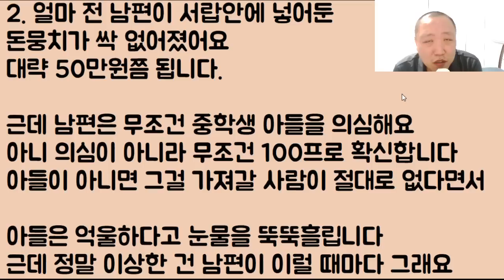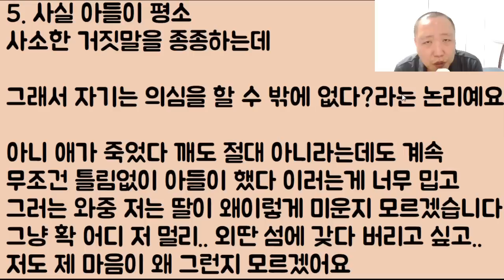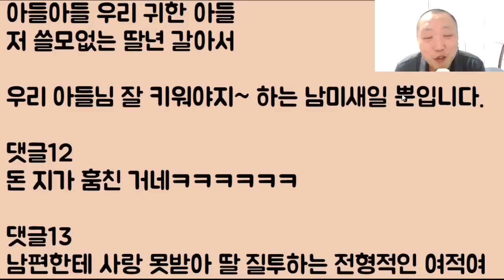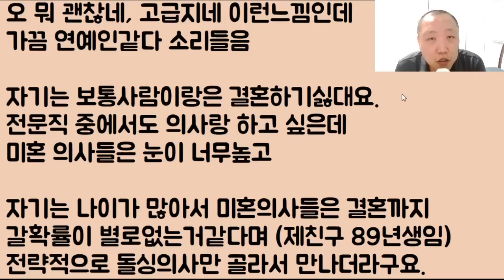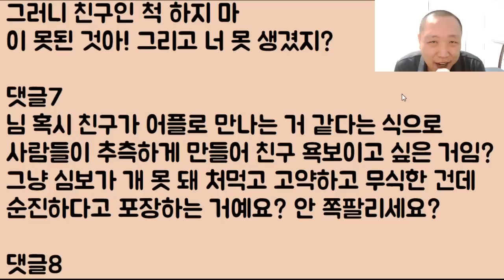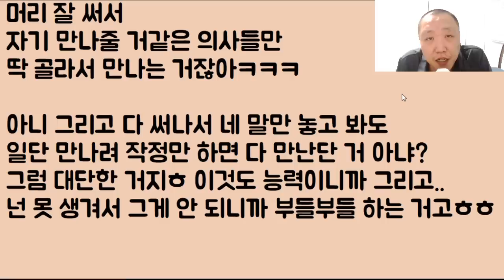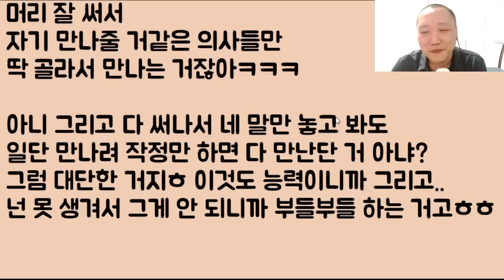[아줌마 미칫나;;] 아들은 너무 불쌍하고 사랑스러운데.. 딸년은 미워 미치겠어요 할 수만 있다면 멀리 섬에다 버리고 싶은데 좋은 방법이 없을까요?ㅠ